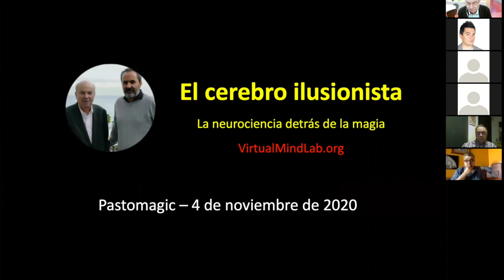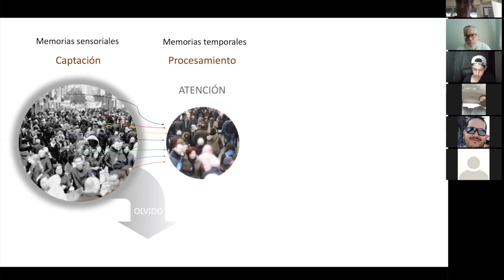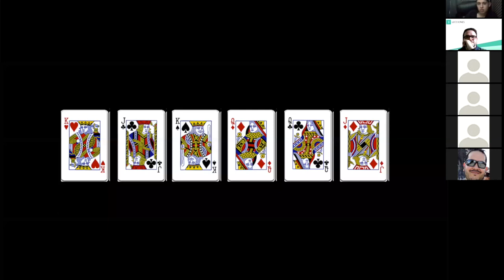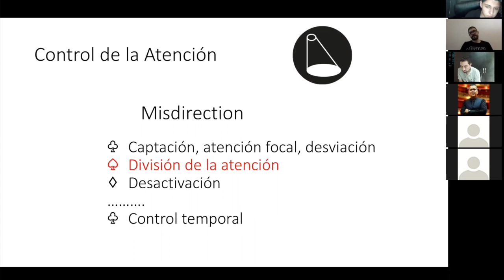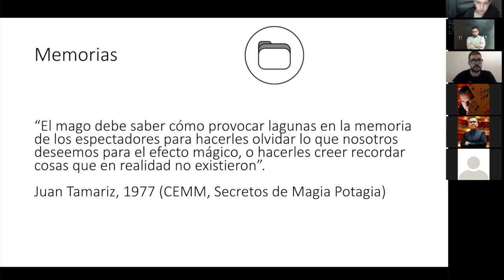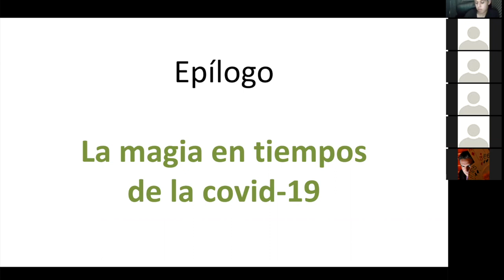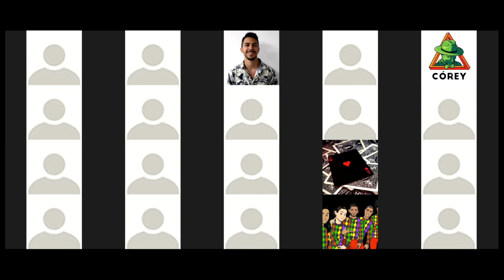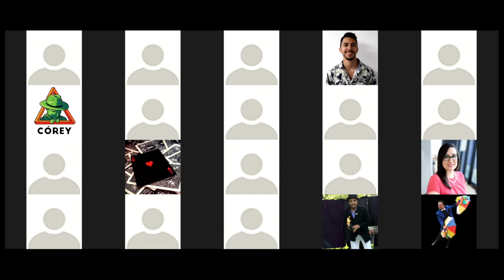Conferencia El Cerebro Ilusionista + Conversatorio con Jordi Camí | Pastomagic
La charla completa acerca del libro El Cerebro Ilusionista, libro de Jordi Camí y Luis M. Martínez impartida para Pastomagic a través de Zoom con asistentes de toda latinoamérica, España y Portugal.